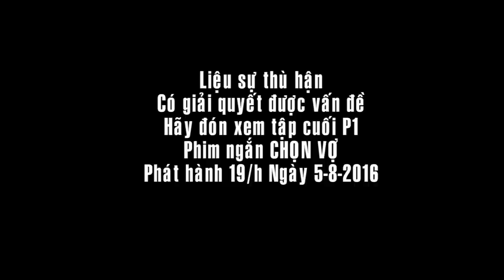Demo Chọn vợ tập 5 | Phim ngắn cực hay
►Title : Demo Chọn vợ tập 5 - Phim ngắn cực hay
►Thể loại : demo
►Time: 0:50
►Chất lượng : HD
►Video by : NguyenHau

Rất mong được sự ủng hộ từ các bạn, Chúc các bạn nghe nhạc Vui vẻ & Hạnh Phúc bên người mình thân yêu nhé :)

Video created by NHẠC SỸ NGUYỄN HẬU
© Bản quyền thuộc về Nhạc sĩ Nguyễn Hậu
© Copyright by Nguyen Hau Production ☞ Do not Reup